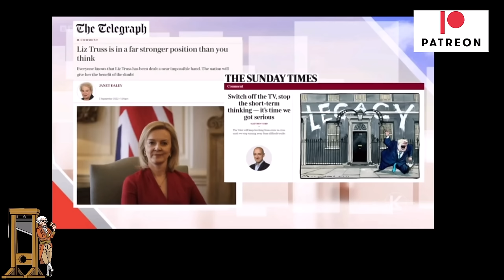Comedian Trolls The BBC and Liz Truss On New Flagship Show!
Laura Kuenssberg got more than she bargained for when Joe Lycett a comedian was invited onto her new show.  Laura has just finished interviewing Liz Truss as head of the final result of the vote by Tory members and Joe was not taking either the BBC or Liz Truss very seriously.